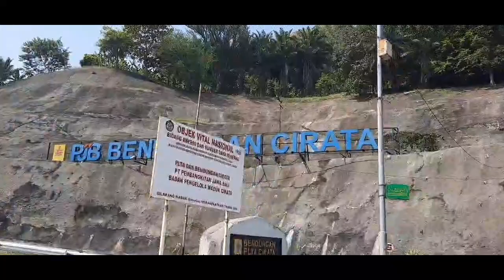Jalan Jalan Ke Bendungan Cirata || Waduk Cirata || Galery Arka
Haloo gaesss, jumpa lagi di youtube channel @GaleryArka 👋
Divideo kali ini Arka, mamah sama abah jalan-jalan ke bendungan cirata yang terkenal dijawabarat.

Silahkan diklik linknya bagi yang belum nonton.

Terimakasih juga untuk kalian yang udah suport dan dukung channel kami ini, terus ikutin kami ya.